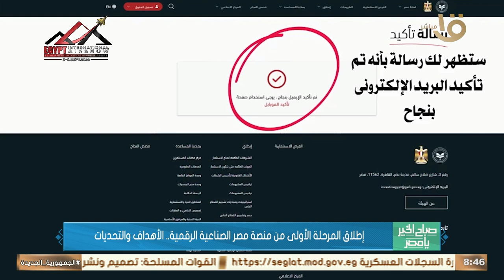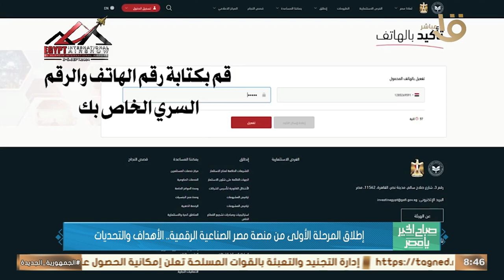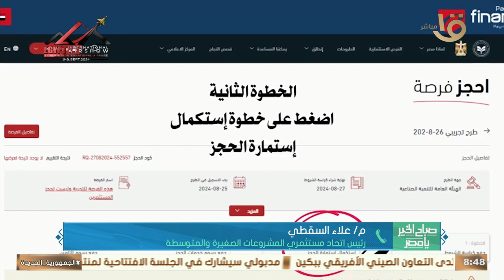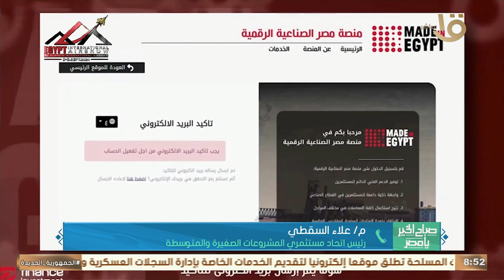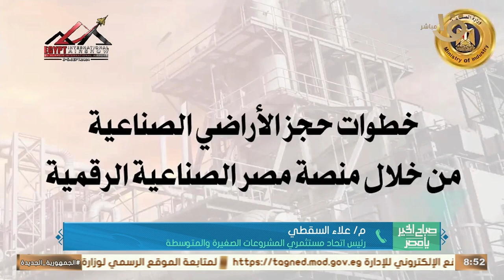"منصة مصر الصناعية الرقمية".. نقلة تنافسية للاقتصاد التفاصيل يوضحها م. علاء السقطي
صباح الخير يا مصر | "منصة مصر الصناعية الرقمية".. نقلة تنافسية للاقتصاد التفاصيل يوضحها م. علاء السقطي رئيس اتحاد مستثمري المشروعات الصغيرة والمتوسطة